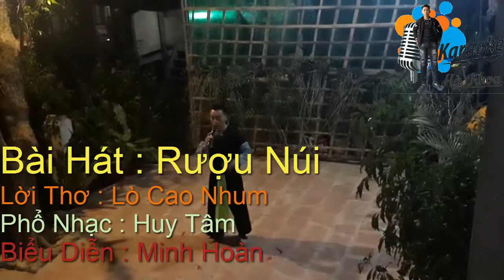Ca Khúc Rượu Núi || Lời Thơ Lò Cao Nhum || BD Minh Hoàn